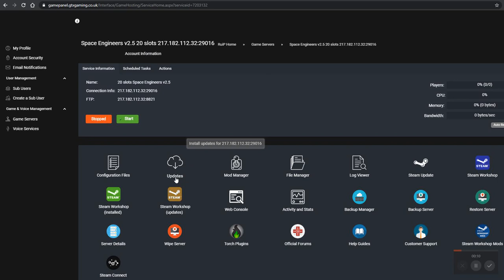This guide will help you on how to install Torch and plugins on a Space Engineers server